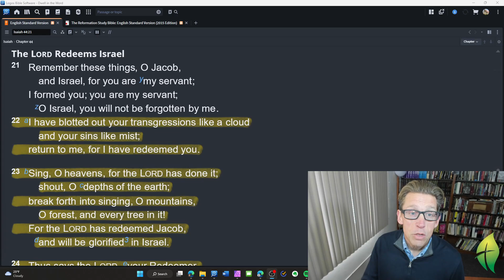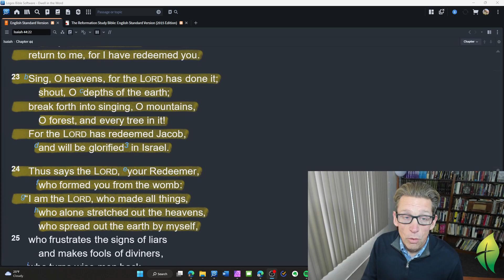Dwell in the Word: Isaiah 44:21-28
The passage for today is Isaiah 44:21-28.